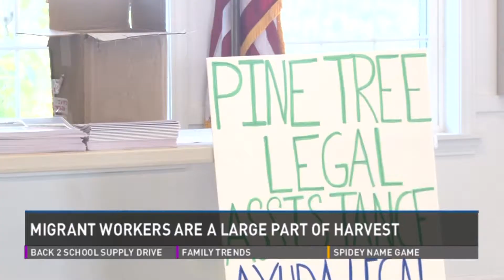Migrant workers make Maine's blueberry harvest possible